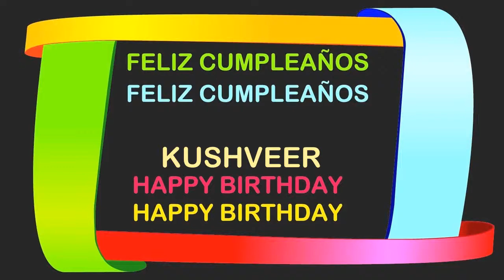Kushveer Birthday Postcards & Postales - Happy Birthday